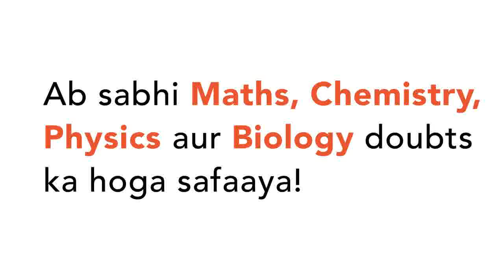In a NaCl structure | CLASS 12 | SOLID STATE | CHEMISTRY | Doubtnut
In a NaCl structure
Class: 12
Subject: CHEMISTRY
Chapter: SOLID STATE
Board:IIT JEE

👉 Have Any Query? Ask Us.